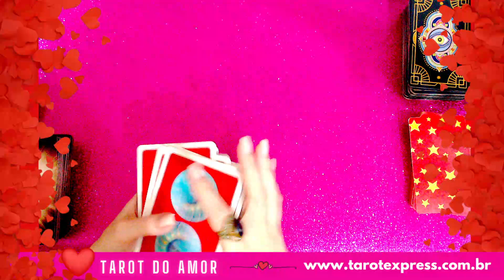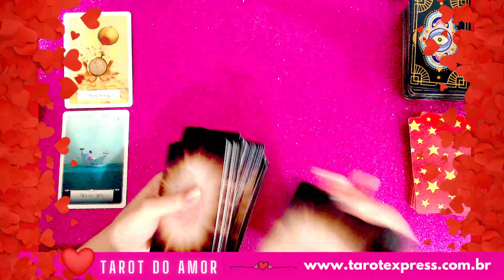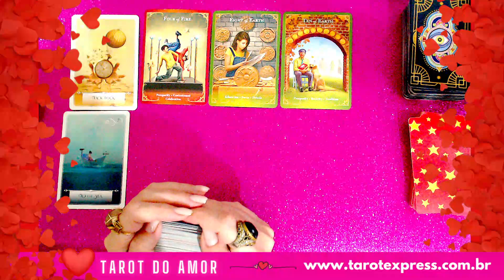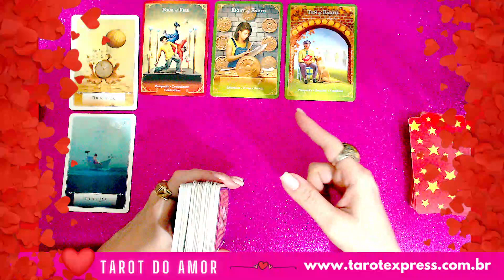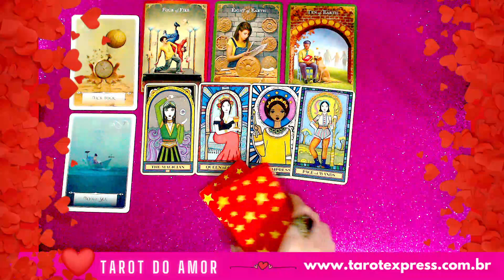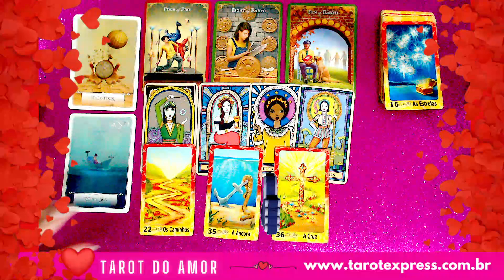VIRGEM💘AMOR😲QUAIS OS SENTIMENTOS, PENSAMENTOS E INTENÇÕES DELE(A) EM RELAÇÃO A VOCÊ?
✅ Previsão AMOROSA do tarot para o signo de virgem [sol, lua, ascendente, vênus e júpiter]

⏩ Para ter uma maior compreensão assista também o vídeo do seu seu signo ASCENDENTE, LUNAR, VÊNUS E JUPITER:

📃 DEIXE SEMPRE UM COMENTÁRIO